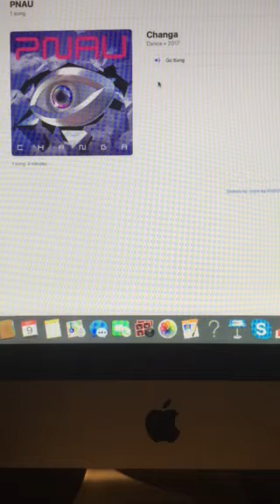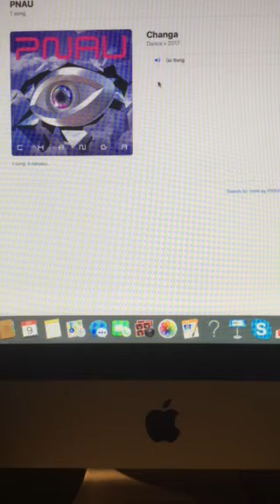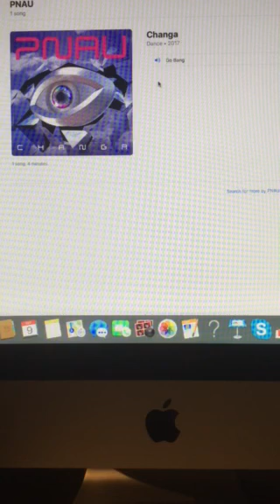The Riley King Radio Show at 6am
The Riley King King Radio Network
9/10/18